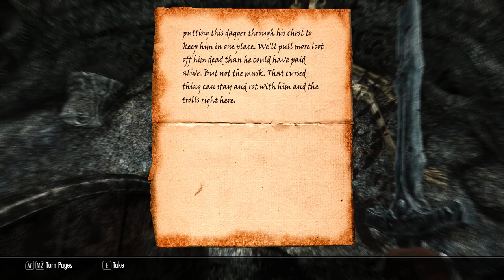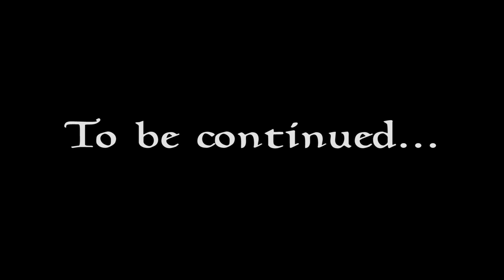Skyrim Reborn (Modded) 10 | The Horn of Jurgen Windcaller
Modding Skyrim can be difficult. I strongly recommend the following playlists by Gopher

- Mods used in this LP (patches and add-ons not listed) I use MOD Organizer -
2X Clothing Re-Mix (Kobiyashi's Mix)
360 Walk and Run Plus
4K Parallax High Hrothgar
A Matter of Time - A HUD clock
A Quality World Map and Solstheim Map
aMidianBorn - Content Addon
aMidianBorn Book of Silence (Armors, Dragonborn DLC, Unique Items, Weapons, Caves and Mines, Farmhouse, Landscape)
aMidianBorn Whiterun
Animated Dwemer Lift Load Doors
ApachiiSkyHair
Automatic Variants
Beards - High Resolution
Bellyaches Animals AV Package
Bellyaches HD Dragon Replacer Pack
Better Dialogue Controls
Better males (Geonox)
Better Stealth AI for Followers - No Torch while Sneaking
Birds and Flocks Hearthfire Edition
Book Covers Skyrim
Breezehome TNF - Elianora's Flavour
Brows - High Resolution
Camilla By Cubulous
Carlotta By Cubulous
Climates Of Tamriel - Project Reality -V3
Climates Of Tamriel - Weather Patch
Complete Crafting Overhaul Remade
Convenient Horses
Customizable Camera
D13 Faster GET UP STAND UP animation vanilla friendly
Daedric Dawnbreaker
Deadly Dragons
Detailed Rugs
Detailed Rugs Pelts
Dresses of Imladris
Dual Sheath Redux
Dual Wield Blocking Animations
Dual Wield Parrying (SKSE)
Dust Effects
DYNAVISION - Dynamic Depth of Field
Elemental Staffs
Enhanced Animation
Enhanced Night Skyrim v04 Blue Galaxy
Even Better Quest Objectives
Extended UI
FalmerBanes - Aeri of Angas Mill - A Replacer
FasterArrows
Female Facial Animation - Optional mouthhumanf nif file
Follower Trap Safety
Footprints
Fores New Idles in Skyrim - FNIS
Frostfall HD Travel Cloak Fur Texture
Frostfall - Hypothermia Camping Survival
Harvest Overhaul
HD Enhanced Terrain Pro Type 2
HD teeth
HDT Physics Extensions
High Definition Ivy
Hvergelmir's Armor Retexture - HAR
Hvergelmir's Shield Retexture - HSR
IHSS - Improved Horse Step Sounds
Immersive Armors
Immersive Fallen Trees Mod
Immersive HUD - iHUD
Immersive Soulgems
Immersive Weapons
Improved sneak detection
iNeed - Food, Water and Sleep
InsanitySorrow AV Package
Interesting NPCs
Iona By Cubulous
Jordis By Cubulous
Joy of Parallax Ships
Locational Damage
Lockpick graduation by Lilyu
Lorkhans Vision - Moons (low saturation)
Lorkhans Vision - Night Sky V2
Lost LongSwords
Lydia By Cubulous
Move it Dammit for NPC Companions and Followers
Natural Grass Texture Floor
New Face for Aela
Nightingale Pride - Bow and Blade Reincarnation
NN_ElvishDresses
OneTweak
Optimized Base Game Vanilla Textures for MO Users
Optimized Dawnguard Textures for MO Users
Optimized Dragonborn Textures for MO Users
Optimized HearthFires Textures for MO Users
Optimized High Res DLC Standard All 3 Parts
Perfect Whiterun
Perfect Whiterun Addon Outside district
Point The Way
Populated Cities Towns Villages
Project ENB
Skyrim Particle Patch for Project ENB UPDATE 2
Quality SnowFlakes HD V2
RaceMenu
Realistic Aspen Trees
Realistic Sun and Sunglare - Climates of Tamriel Edition - Warm colors
Realistic Water Two - ENB Textures
Subsurface Scattering Patch for ENB
Ren's HD Shrines
Roadsigns Redone
Run Sprint and Jump - Jog and Jump
SG Female Textures Renewal
SG Hair Pack 268 by Hello Santa
SKSE
skyBirds - Airborne Perching Birds
SkyFalls + SkyMills
SkyFix - Unique Inn Signs HD
SkyRe ReProccer
SkyRe Reroccer Patches
Skyrim HD v1 5 FULL Texture Replacers - Dungeons, Landscape, Misc, Towns, Riften
SkyUI
Smile in HD
Sounaipr AV Package
Stable uGridsToLoad
Sylgja By Cubulous
The Loners Sword
The Skyrim Distance Overhaul Beta (S.D.O.)
Trade Routes
Transparent wave spray Retexture
TreesHD
True Torches
TTYM - Think To Yourself Messages
Ultimate HD Candle Flames
Ultimate HD Fire Effects
Unique Booze Bottles Alternate Names Version
Unique Uniques
Unofficial Skyrim Redone Patch Update
UNP Boot Pack
UNP Female Armors
Visible Windows
Vivid Clouds and Fogs
Vivid Landscapes - All in One
Xvision Children
Ysolda By Cubulous
XP32 Maximum Skeleton Extended Alpha | Groovtama's XPMS Extended Alpha